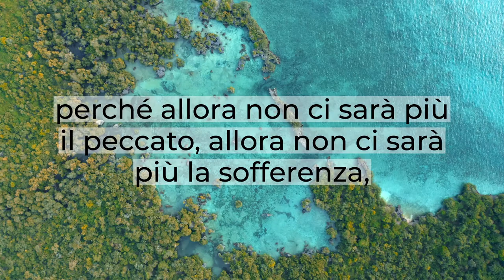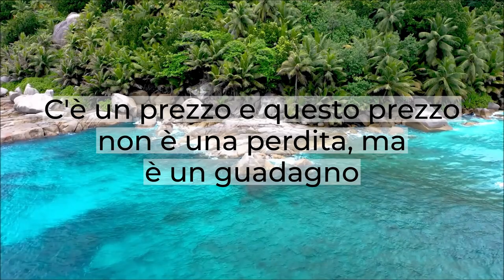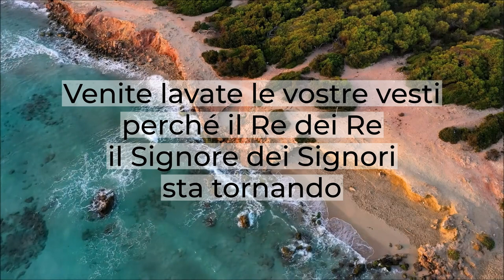Lo Spirito e la sposa dicono: "Vieni!" - Breve Riflessione - Daniele Ramunno - Apocalisse 22:12-20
Il Signore verrà all'improvviso.
Sapete chi saranno pronti?
Coloro che stanno rivolgendo questa preghiera:
"Vieni, Signore Gesù!"
Noi vogliamo stare nel tuo regno e io non vedo l'ora che quel regno sia stabilito, perché allora regnerà la giustizia, perché allora non ci sarà più il peccato, allora non ci sarà più la sofferenza, non ci sarà più il cordoglio, non ci sarà più la morte.
Questo tempo che rimane prima della venuta di Cristo lo vogliamo consacrare al Signore, vogliamo lavare le nostre vesti.
Dice ancora alla chiesa: "Sì vengo presto"
e noi vogliamo dire: "Signore vieni, sono pronto"
Oggi c'è speranza di salvezza nel nome di Cristo Gesù.
L'apostolo Paolo in Filippesi 1:21 dice: "Per me vivere è Cristo e morire è un guadagno"
e finché io vivrò la mia vita significa Cristo, è per Cristo, è in Cristo.
C'è un prezzo e questo prezzo non è una perdita, ma è un guadagno.
Quello che ci chiama a fare il Signore in questa vita terrena è rinunciare a ciò che si chiama peccato .
Non amate il mondo, né le cose che sono nel mondo!
"Vieni" dicono lo Spirito e la sposa.
Venite lavate le vostre vesti perché il Re dei Re il Signore dei Signori sta tornando.